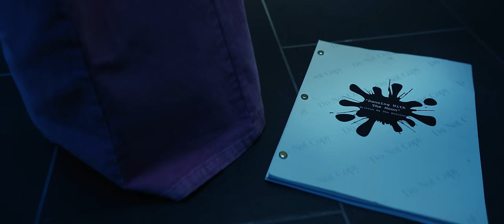Paul Butcher - PIECES (Official Video)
You tore me to PIECES...

Thank you to everyone who worked on this project and made my dreams come true.

Special thanks to Mike Brown, Brown's Top Shelf Meat, VESPA, and Pepperdine University.
Lighting provided by GVM

Cast:
Jill: Rosalie McIntire
Penelope: Emma Norton
Ned: Nic Suarez
Terry: G Lane
Brock: Jennings Brower

Director: Julie Pacino & Paul Butcher
Production Company: Hawke Productions, INC in association with Tiny Apples
Director of Photography: Justin Richards
Director of Photography: Aron Meinhardt
1st AD: Sophia Ciampaglia
Production Design: Sean Hale
Production Manager: Kyle Kaminsky
Steadicam Op: Badra Haidra
1st AC: Jinuk Lee
Key Grip: Leo Sfeir
Gaffer: Craig Boydston
BTS: Caleb Caldwell
Production Assistant: Kaitlin Smith
Production Assistant: Claire McGuinness
Drone Operator: Taylor T.K. Kane
Sound design: Nate Flaks

Color by: LightBenders
Supervising Colorist: Juan Cabrera
Colorist: Rory Gordon